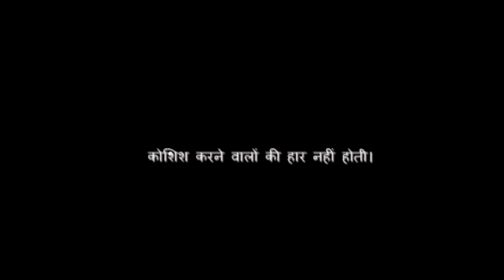Koshish Karne Walon Ki Haar Nahi Hoti....Sohan Lal Dwivedi Poem Voice By Shibani Basu.